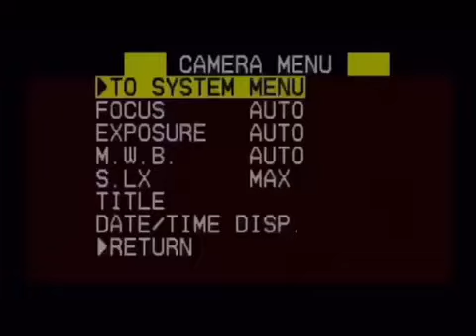5 days until our mesh shorts drop.